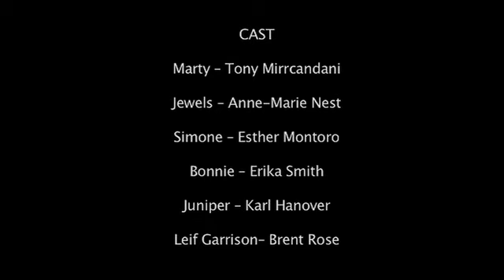Leif Garrison: Ep. 2.4 "Rude Awakening"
Waking up with an all-time top-five hangover, Leif's day only gets worse from there...